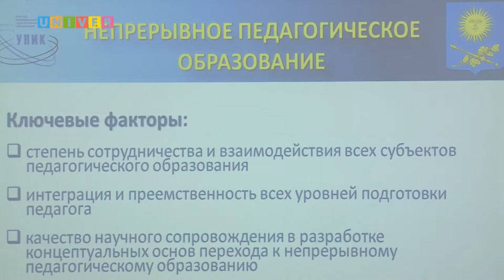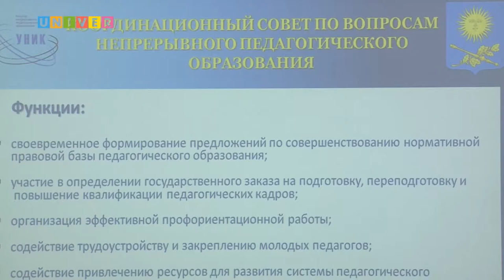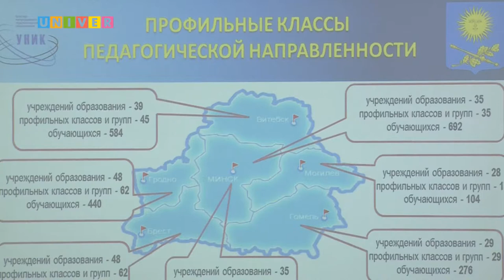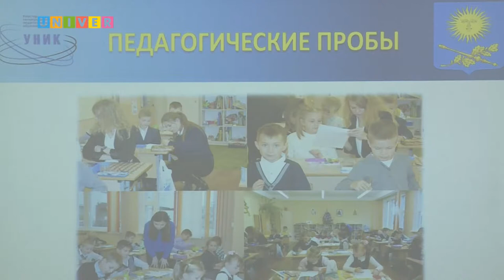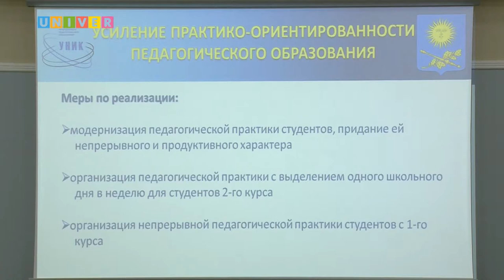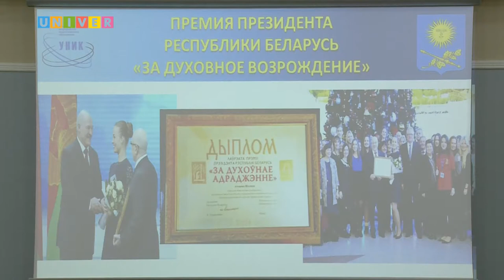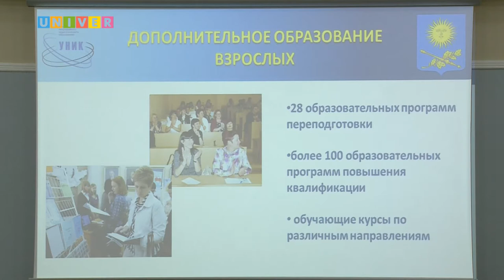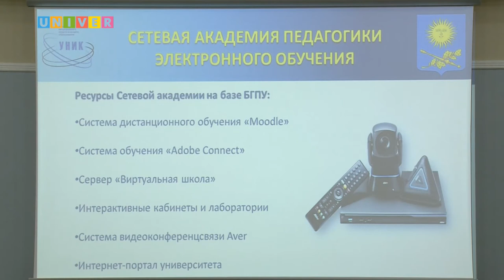Развитие системы непрерывного педобразования в Республике Беларусь. Выступление Светланы Коптеваой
«Развитие системы непрерывного педагогического образования в Республике Беларусь». Выступление Светланы Коптевой – доцента, кандидата психологических наук, первого проректора Белорусского государственного педагогического университета имени Максима Танка, г. Минск, Республика Беларусь.